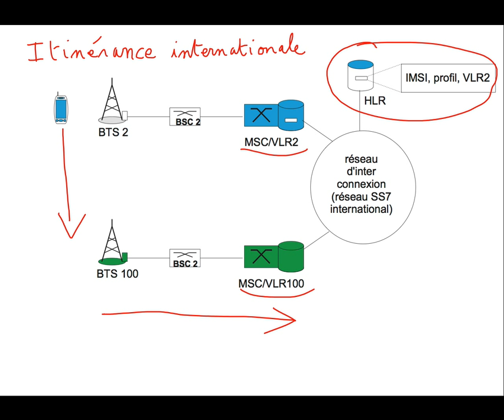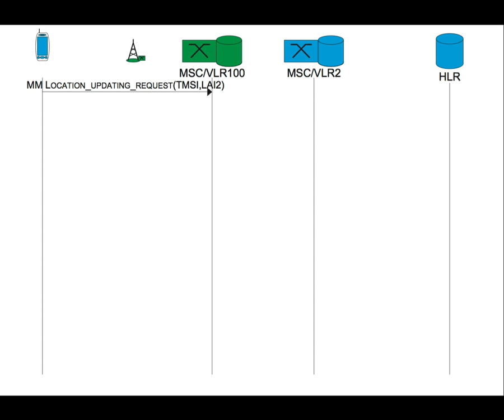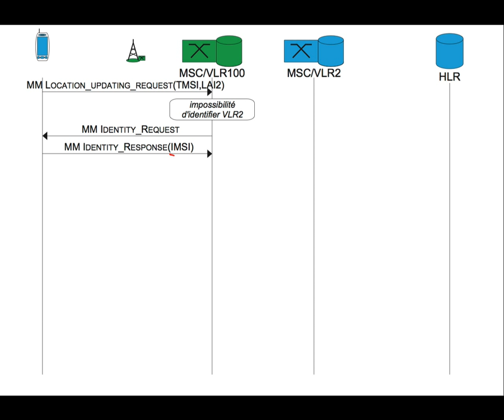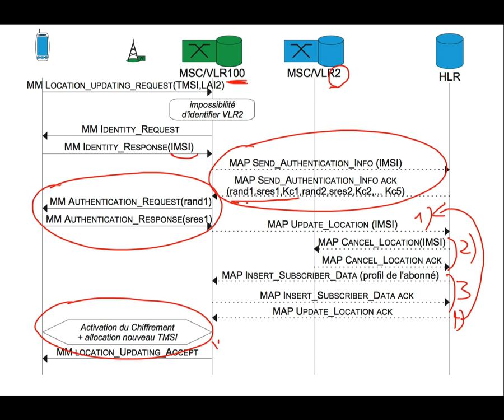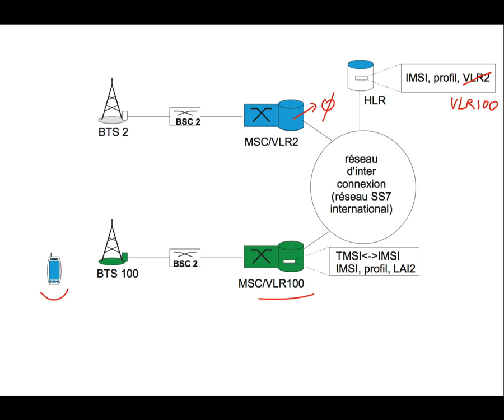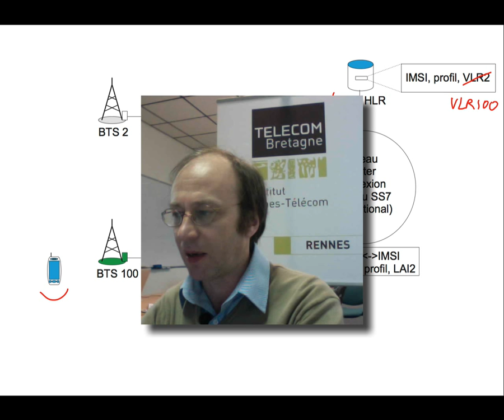41. Réseaux cellulaires : itinérance internationale (mise à jour de localisation internationale)